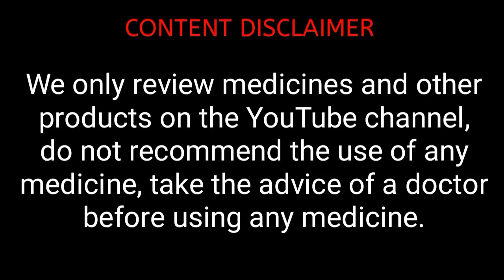লিঙ্গ বৃদ্ধি করার ঔষধ | Longer penis Bangla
penis enlargement oil reviews in bangla |penis enlargement | লিঙ্গ বৃদ্ধি করার ঔষধ | Longer penis | penis increase medicine |Choto lingo boro korar upay ki | how to boost penis size | Lingo boro korar osud |
Lingo boro mota o sokto korar upay | Penis size increase medicine | Lingo mota o lomba korar upay ki bangla | Lingo mota korar osud | Lingo boro korar | Lingo |

বিঃদ্রঃ যে কোনো ঔষধ ব্যবহার করার আগে চিকিৎসক এর পরামর্শ নিয়ে নেবেন।